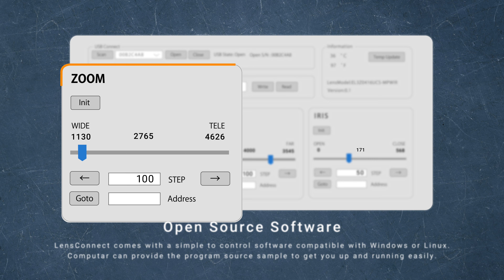new remote control concept C-Mount Lens via USB Interface "LensConnect"